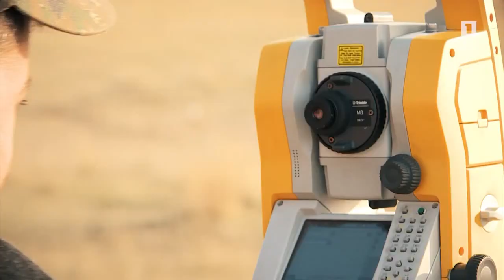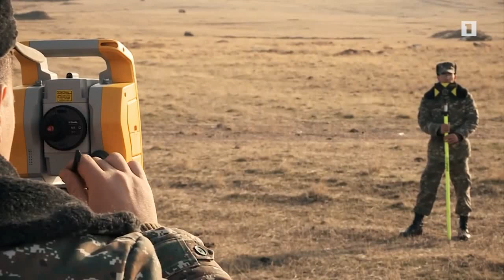Армянская Армия.Военно-топографическая служба/Armenian Army.Military topography department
Армянская Армия.Военно-топографическая служба
Armenian Army.Military topography department